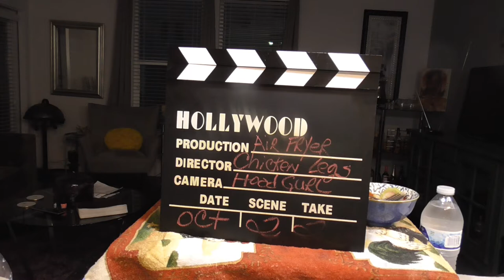Air Fryer Chicken legs with Tators. Come on over & lets talk about moving abroad!